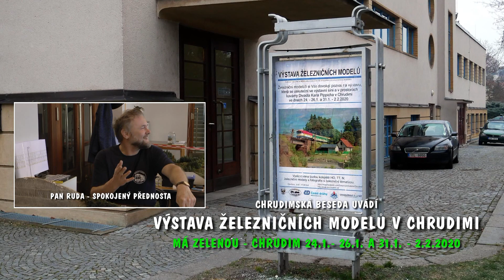Výstava železničních modelů - Chrudim - Divadlo Karla Pippicha 24. - 26.1.2020 a 31.1. - 2.2.2020